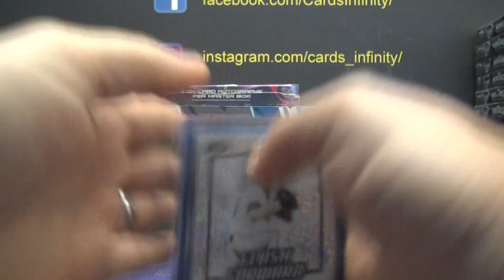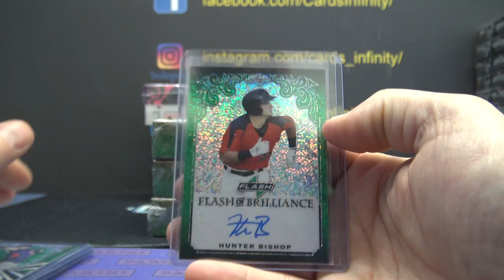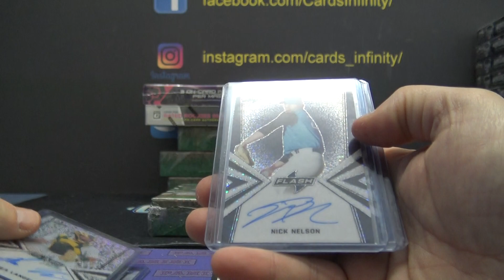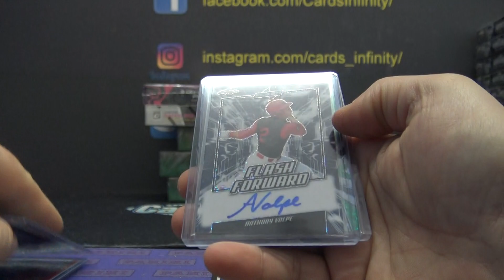Rob's 2019 Leaf Flash Baseball 4 Box Break